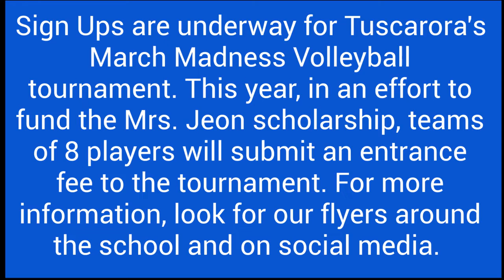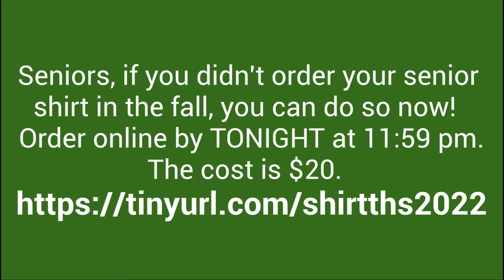Tuesday, March 1, 2022